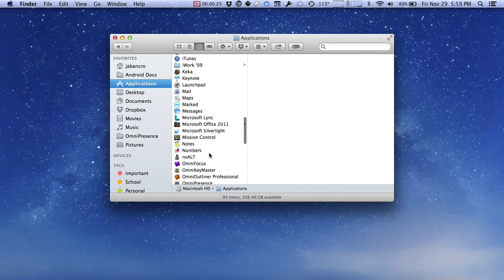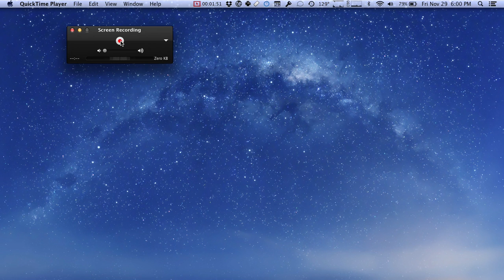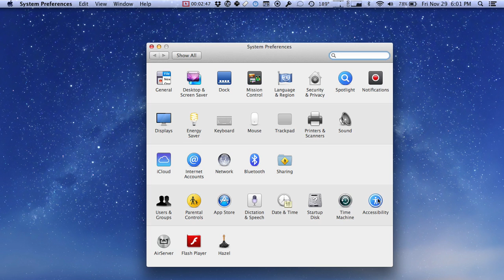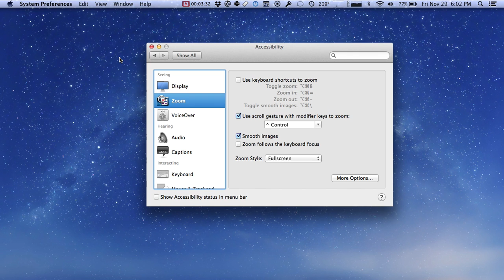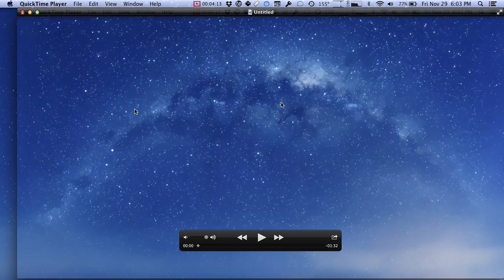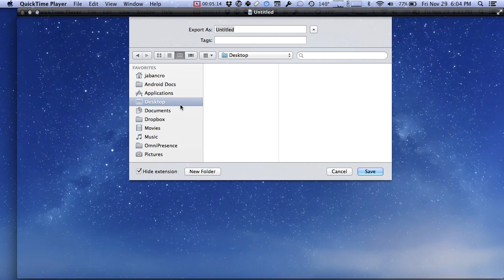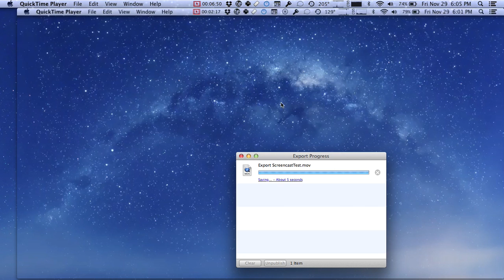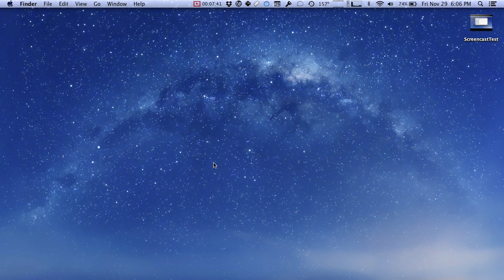How To Record a Screencast On Your Mac with Quicktime Player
If you have a Mac running a recent version of OS X, you have a built in tool that makes it easy to record simple screencasts - Quicktime Player.

This screencast shows you how to use Quicktime Player to record simple screencasts with audio, mouse click highlights, and how to use the built in Zoom feature (an Accessibility option) to zoom in closer on parts of the screen.